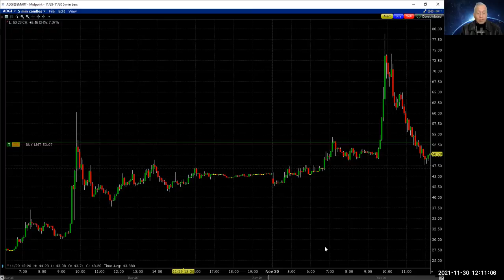UP PROG YM ES NQ CL TNA UCO DOWN NOV. 30 market turmoil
RISK WARNING:  Trading involves HIGH RISK and YOU CAN LOSE a lot of money. Do not risk any money you cannot afford to lose. Trading is not suitable for all investors. We are not registered investment advisors. We do not provide trading or investment advice. We  demonstrate  real time trading skills and market timing method.  It is our  opinion as to the investment merits of a particular security. Information contained herein should not be considered a solicitation to buy or sell any security.  We provide investment strategy. Performance results are  real  and all trades are not simulated. Past performance is not necessarily indicative of future results.